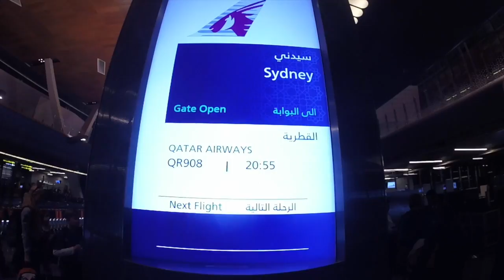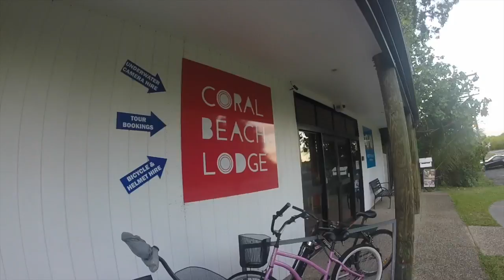GoPro | Travel to Australia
Great trip to Australia in December 2016 for Christmas and NYE.